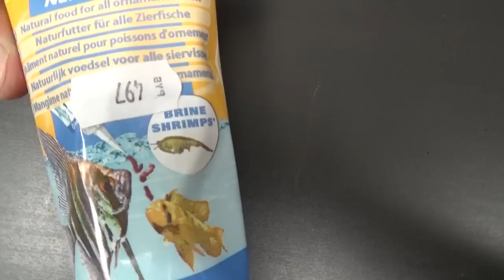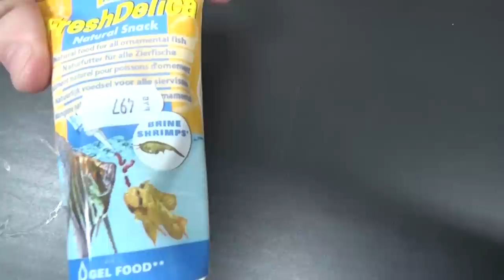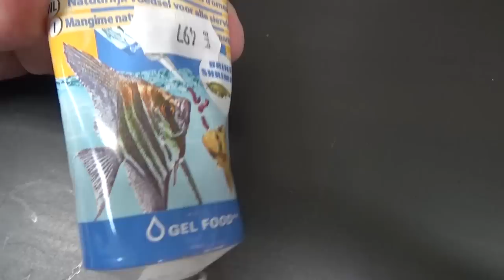Лакомство для рыб Tetra Fresh Delica Brine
webmoney
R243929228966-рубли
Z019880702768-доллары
Номер карты СБЕРБАНК
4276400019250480